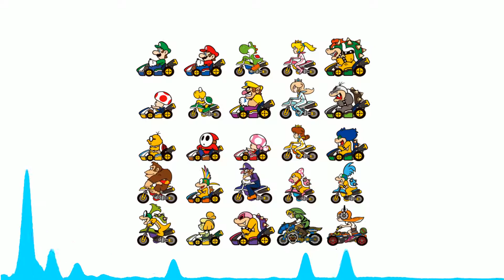Adumskeez - Road Trip feat. Euphonia